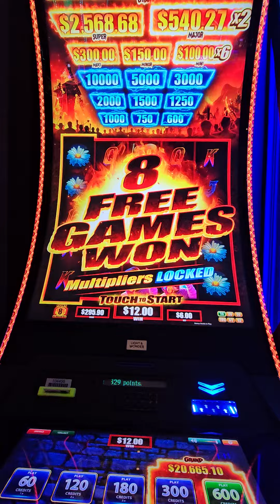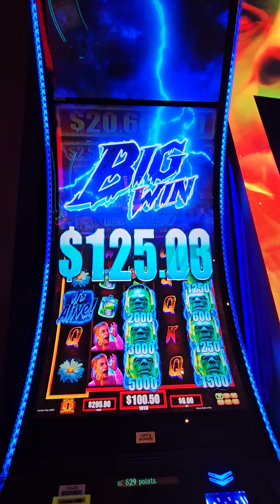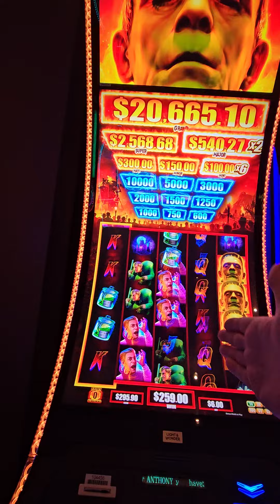Another Frankenstien Slot Machine Win!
Ad I receive perks and other benefits from MGM